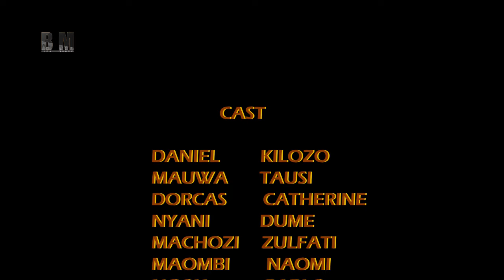BUNU'I'A Episode 2 Nyarugusu Movie